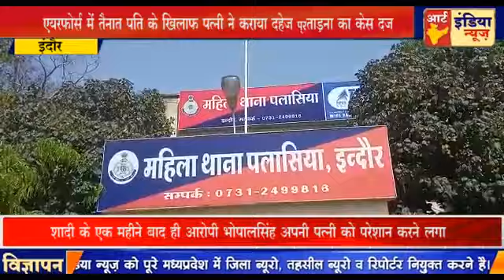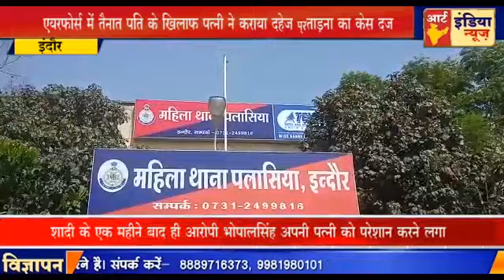एयरफोर्स में तैनात पति के खिलाफ पत्नी ने कराया दहेज प्रताड़ना का केस दर्ज